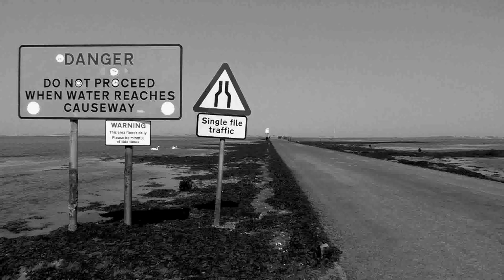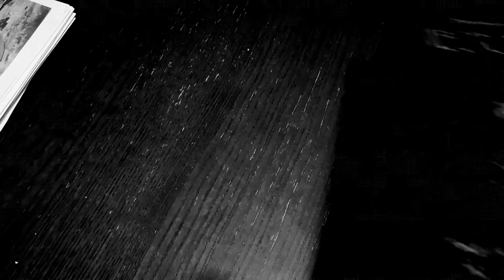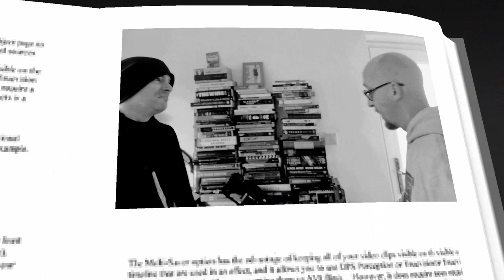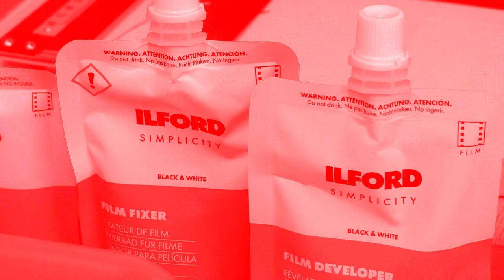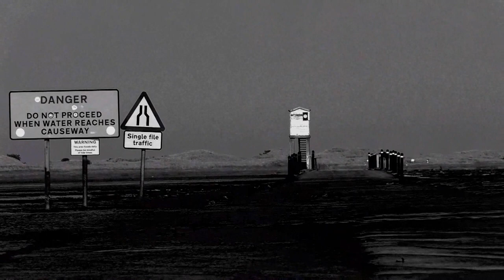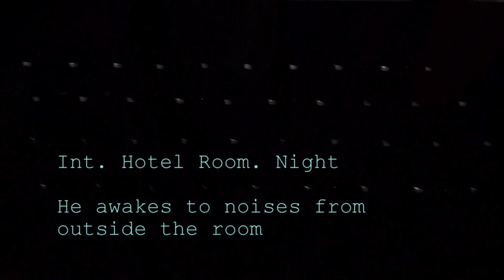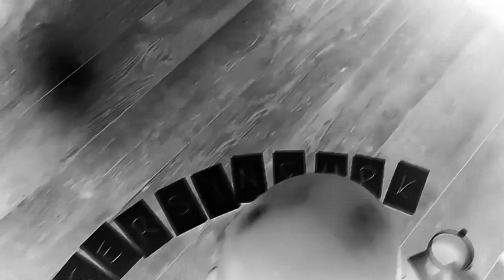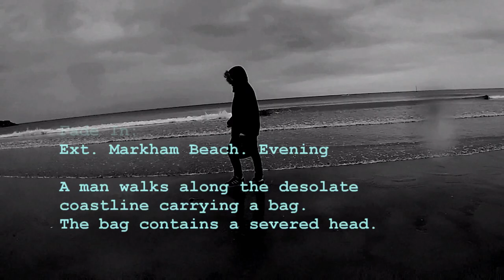Markham (2020) Horror film in for free - inspired by H.P. Lovecraft's The Shadow Over Innsmouth.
Markham (2020) the first film in the Sekurig trilogy directed by Matthew Cooper.
Partly inspired by the H.P. Lovecraft short story The Shadow Over Innsmouth.
Starring: Tony Coughlan, Ashe Russell, Daniel Martin, Gary Geeson and Paul Weeks.
Written and directed by Matthew Cooper.
Shot in Yorkshire.